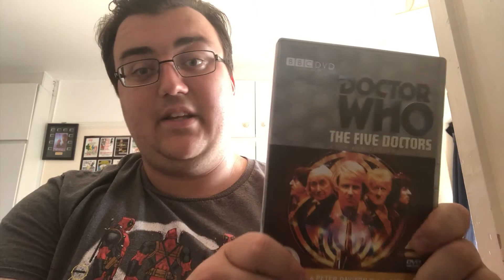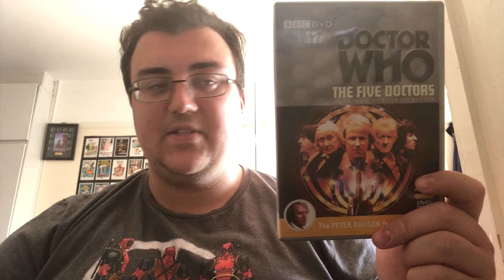Doctor Who Review - The Five Doctors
MrTardis11 reviews the 20th Anniversary of Doctor Who, which is the 129th Doctor Who story, "The Five Doctors." Starring Peter Davison, Jon Pertwee, Patrick Troughton, Richard Hurndall as William Hartnell, Tom Baker (Archive Footage), William Hartnell (Archive Footage), Janet Fielding, Mark Strickson, Nicholas Courtney, Elizabeth Sladen, Carole Ann Ford, Frazer Hines, Wendy Padbury, Caroline John, Lalla Ward (Archive Footage), Anthony Ainley and John Leeson as the voice of K-9.

- link to Jack The Film Fanatic's Channel

- Link to Nicholas Payne's channel